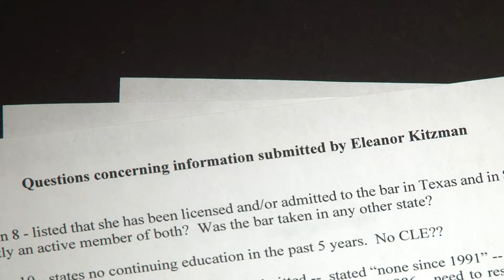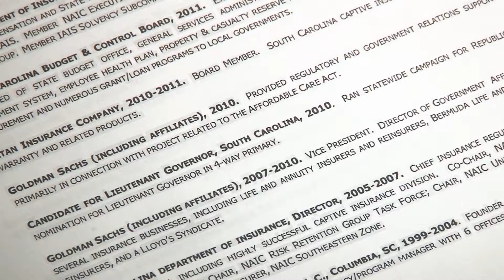Kitzman backs out day before hearing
After a rough first day of confirmation hearings, nominated DHEC Director Eleanor Kitzman bows out of the process, one day before one state senator says revealing information would be brought to light.